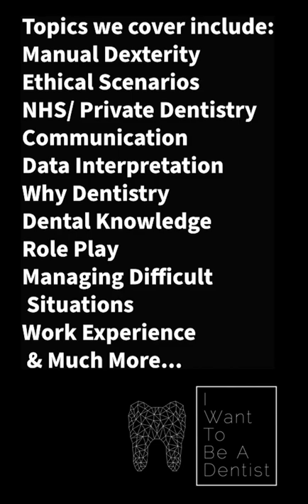*Official 2022 Dentistry Interview Day Course Trailer*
2022 Ultimate Dental School Interview Day Course by I Want To Be A Dentist

- Dentistry Specific

Unlike other courses run by medical doctors or non dental ’specialists’ we are subject specific tutors who have been through and experienced the process and have first hand insight. Our tutors consist of current & former dentistry students and former dentistry interviewers.

Who better to learn from than those who have been through the process you are about to go through.

- Up-To-Date Dental School Interview Information

We cover  100 + typical MMI & panel dentistry interview questions and topics , with worked examples and  answers. You will explore possible scenarios, in addition to learning relevant dentistry interview topics with lectures from current students

We cover the formats and typical questions of UK dental school interviews ensuring you feel knowledgeable and confident.

- Full Timed Mock Interview

Simulated interview experience with our full length, timed and marked mock MMI interview (with practical stations) giving you a realistic interview feeling.

We will request for your personal statement ahead of the day and have our team analyse this to develop personal questions to ask as part of your realistic mock interview.

- Dedicated Learning

We have dedicated teaching tutorials, covering  common topics. Our tutors will provide information on dental ethics and law, information on hot topics,  information related to NHS Dentistry and contracts, NHS versus private dentistry, NHS legislation, cover current and future dentistry matters including COVID-19, brexit and much more.

- Talk to Students

Learn and discuss any questions you have with our team of current dentistry students who will be at hand to answer any interview related question you may have.

- Personalised Feedback

With limited group sizes of 20 students, we provide  dedicated attention to focus on your needs.

We offer In-depth honest and constructive feedback on a one-to-one basis, helping you build confidence.

Dentistry Interviewers & Dental Students

Our team is founded by current and past dentistry students who all achieved an offer at UK dental school. Furthermore, our team consists of former interviewers who can give interview techniques and tips.

Unbeatable Teaching

All of our team are experienced tutors and have cumulative teaching experience extending over 25 years.  We leave no stone unturned by covering both  MMI and panel interviews . In addition we provide taught interview related topics giving you knowledge and confidence

 Every student receives a unique course workbook covering factual  information provided throughout the day, serving as a comprehensive revision guide for your interview. We compiled detailed information within this resource to ensure you have everything from the day, giving you confidence prior to your interview.